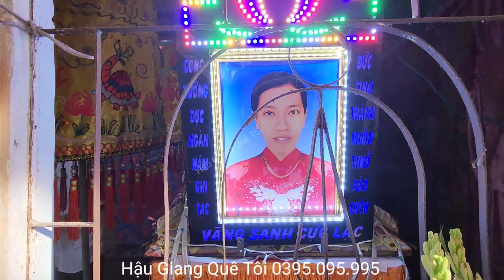Xót Thương Chị Thiêu 33t đột ngột ra đi bỏ lại 2 đứa con còn thơ dại.